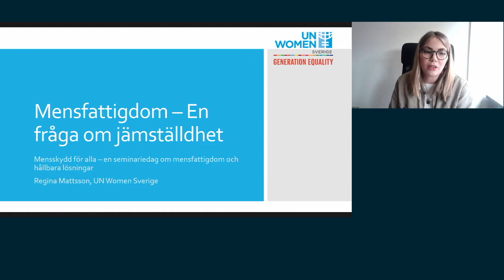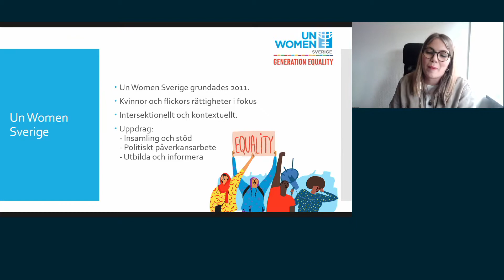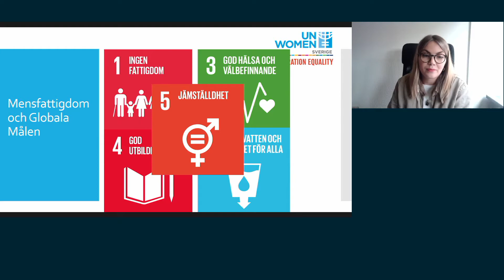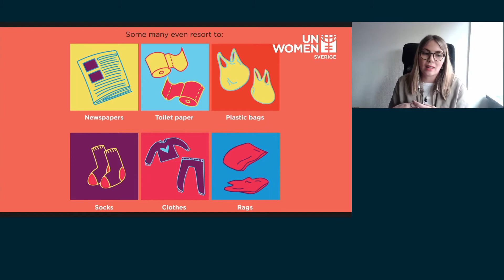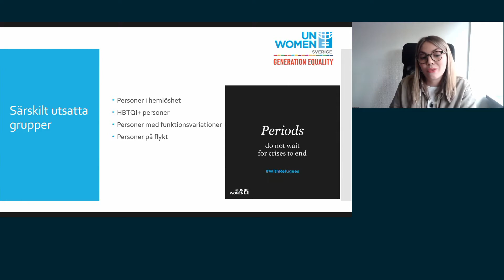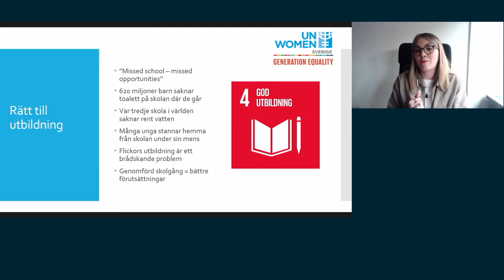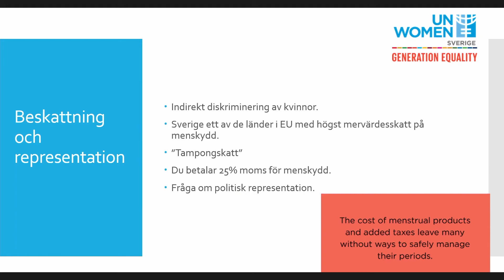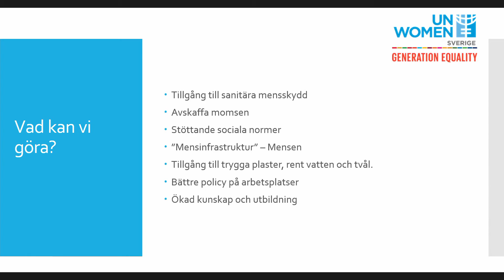Mensfattigdom – en fråga om jämställdhet.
Föreläsningsserie inspelad under seminariedag om mensfattigdom den 28 maj 2021.
Medverkande; Regina Mattsson, styrelseledamot, UN Women Sverige.

Lecture series recorded during a seminar day on period poverty on 28 May 2021.
Participants; Regina Mattsson, board member, UN Women Sweden.